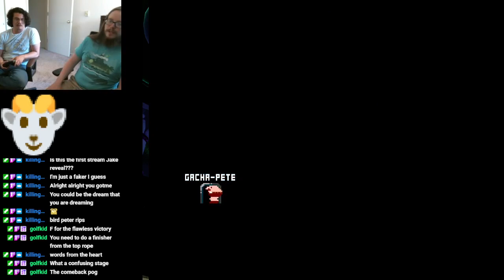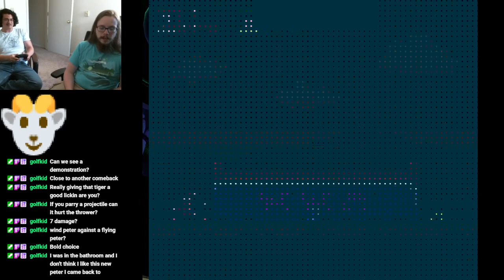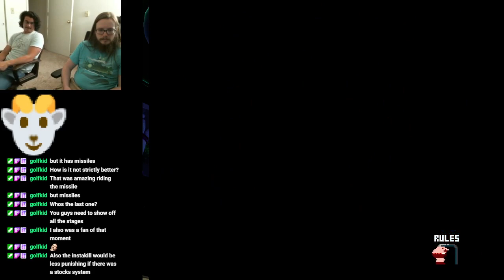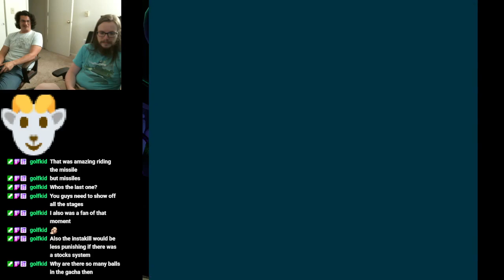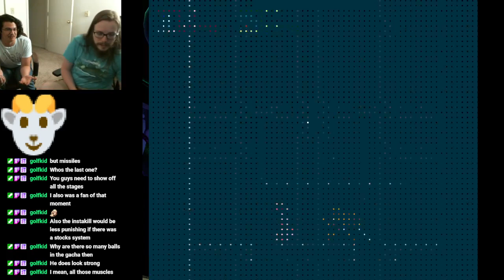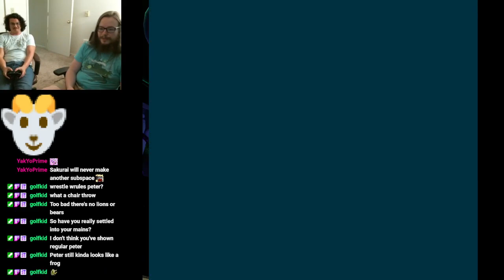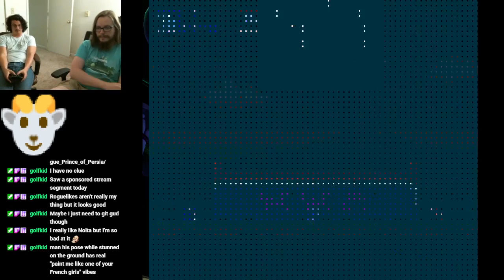[Stream Upload] You Are Peter Shorts - Vs mode session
You Are Peter Shorts is the best game I've played in a while, and it has an extremely fun battle mode included. I spend a few hours playing it with my friend Jake tonight, who was also the one who introduced me to the game.